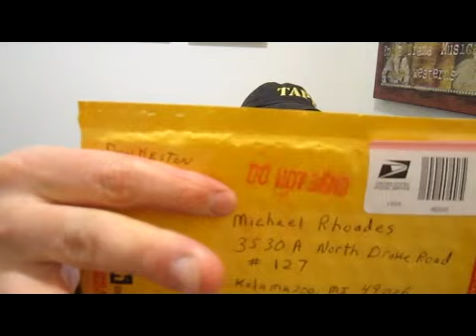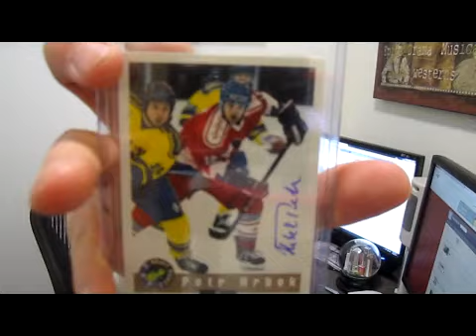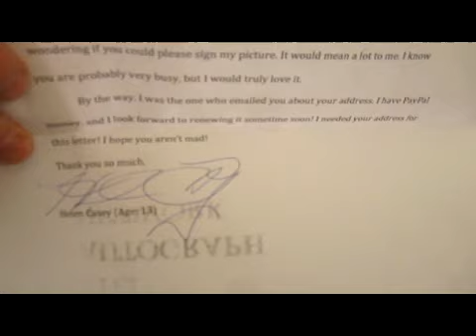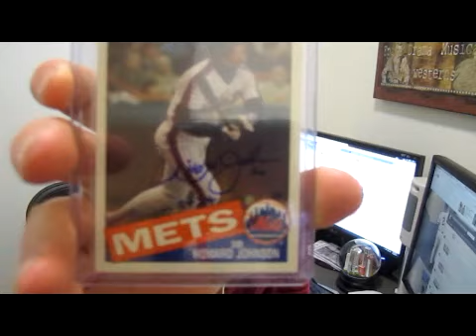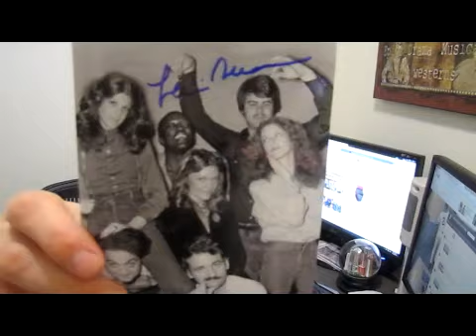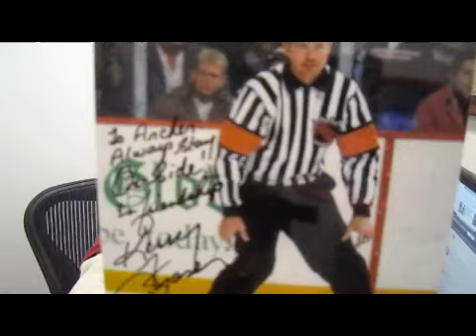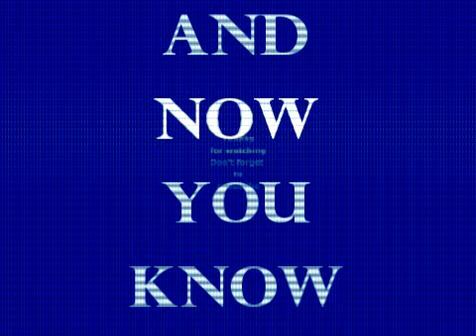TTM Autographs and More ....1/17/13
I am an autograph Collector; See what goodies showed up in my mail box today. TTM Through The Mail, purchases, treasure hunting, trades , just becauses and other random stuff